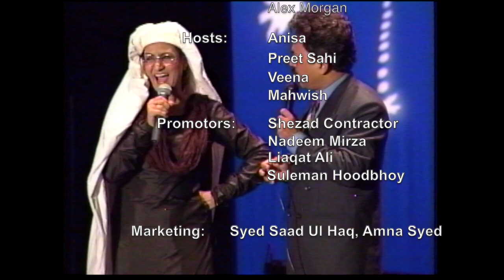Bushra Ansari & Ayaz Khan Live Stage Comedy (Dhanak TV USA)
This video is about Bushra Ansari Comedy (Dhanak TV USA)